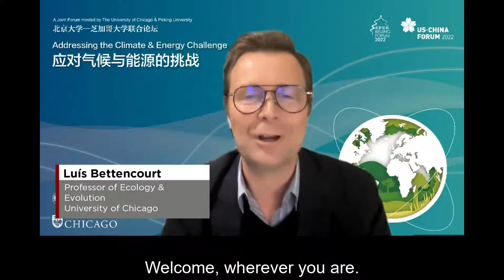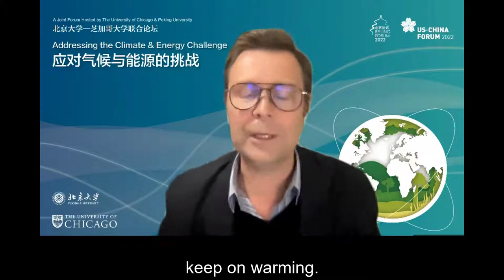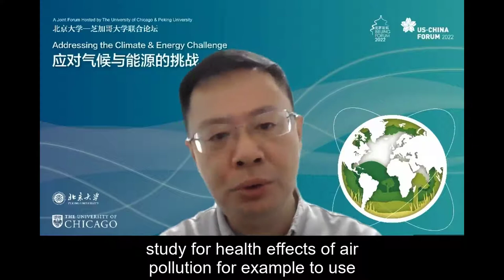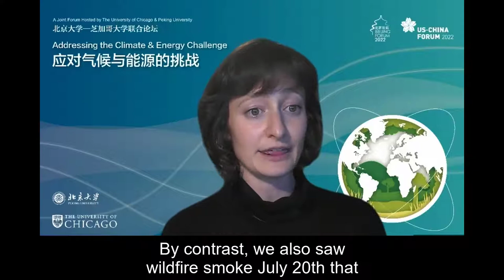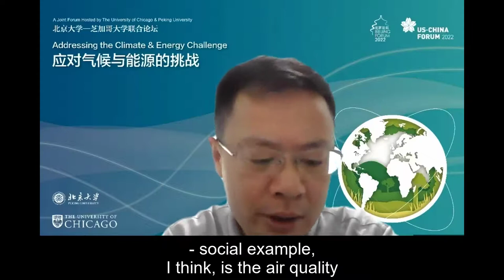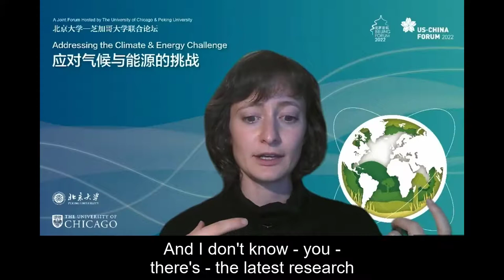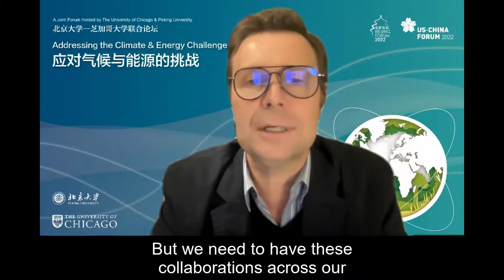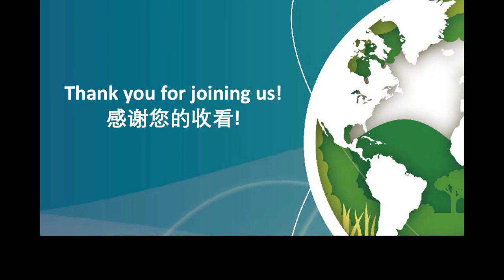The Impact of Climate Change on Human Health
In an increasingly more volatile and connected world, development can no longer be measured by economic growth alone and must consider the human impact on the planet’s environment and its feedbacks on society. For the first time, the United Nations' Human Development report has shown a decline in the global Human Development Index -- in part caused by the COVID-19 pandemic but also due to climate change.

Hear from the report’s Director, Pedro Conceição, and from academics in China and the US using new methods to measure the local impacts of rising temperatures and creating big data to track air pollution as they discuss how to reduce the impact of climate change on human health.